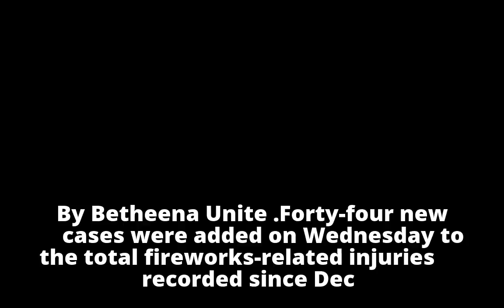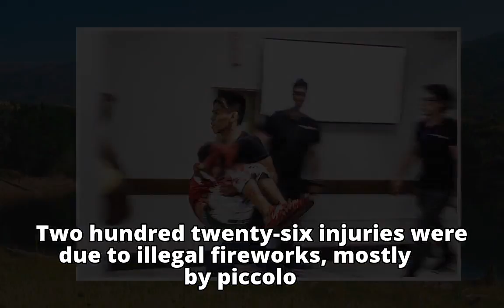44 new fireworks-related injuries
44 new fireworks-related injuries
44 new fireworks-related injuries
44 new fireworks-related injuries